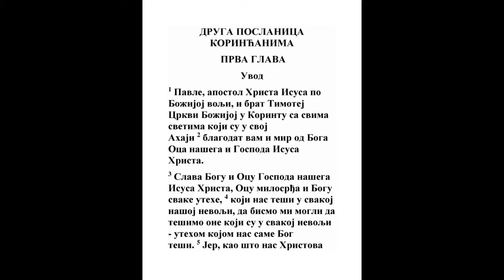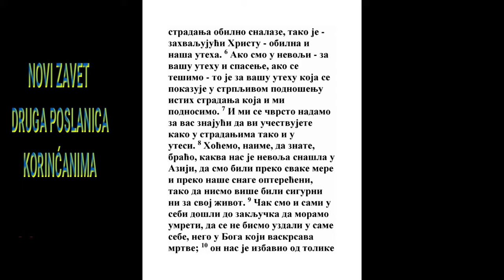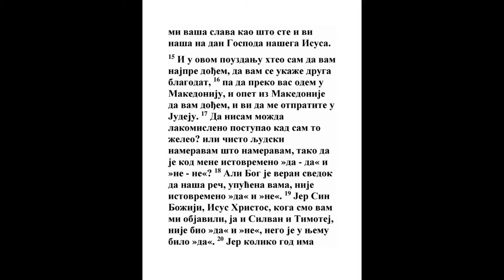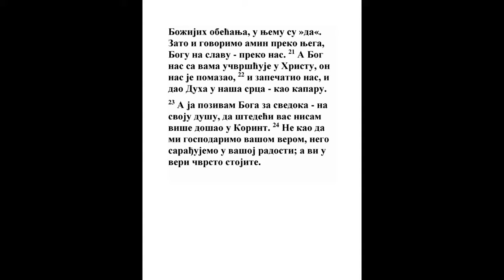DRUGA POSLANICA KORINĆANIMA PRVA GLAVA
1 Ovo je treći put kako vam dolazim; »Ustima dva ili tri svedoka utvrdiće se svaka stvar«. 2 Ranije sam kazao i sad unapred govorim, kao prilikom svog drugog dolaska, a sada u odsustvu, onima koji su pre grešili i svima ostalima, da ih neću štedeti kad opet dođem, 3 pošto vi tražite dokaz da u meni govori Hristos, koji prema vama nije slab, nego je silan među vama. 4 On je, doduše, i raspet bio iz slabosti, ali živi od sile Božije. Pa i mi smo slabi u njemu, ali ćemo s njim živeti od sile Božije - za vas. 5 Ispitajte sami sebe - da li ste u veri, proverite sami sebe. Ili ne poznajete sami sebe - da je Hristos u vama? Inače niste osvedočeni. 6 Ali se nadam da ćete poznati da mi nismo neosvedočeni.
7 A Bogu se molimo da vi ne učinite nikakva zla, ne da bismo se mi pokazali osvedočeni, nego da vi činite dobro, a mi da budemo kao neosvedočeni. 8 Jer mi ništa ne možemo protiv istine, nego samo za istinu. 9 Radujemo se, naime, kad smo mi slabi, a vi jaki; zato se i molimo Bogu za vaše usavršavanje. 10 Zato vam ovo u odsustvu pišem, da ne postupim odsečno - kad budem kod vas - po vlasti koju mi je Gospod dao da zidam, a ne da rušim.

Završne opomene i pozdravi

11 Uostalom, braćo, radujte se, usavršavajte se, tešite se, budite jednomišljenici, živite u miru, pa će Bog ljubavi i mira biti sa vama. 12 Pozdravite jedan drugoga svetim celivom. Pozdravljaju vas svi sveti.

13 Blagodat Gospoda Isusa Hrista i ljubav Božija i zajednica Duha Svetoga sa svima vama.